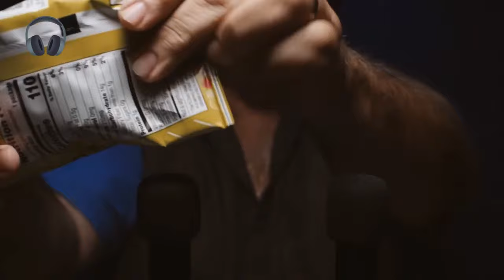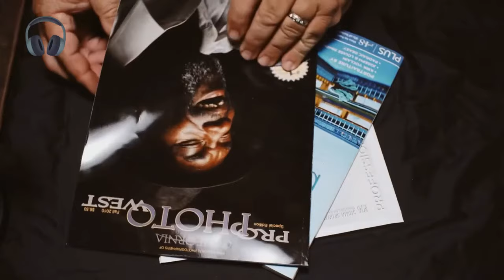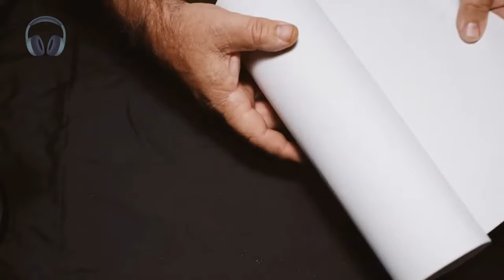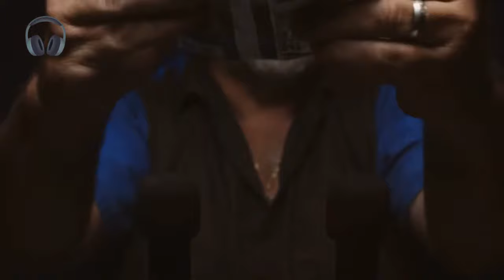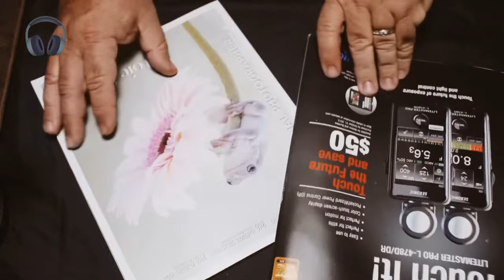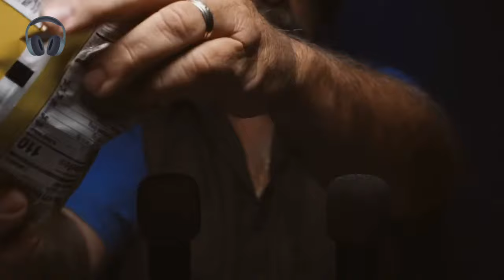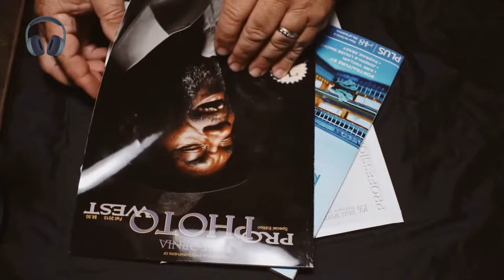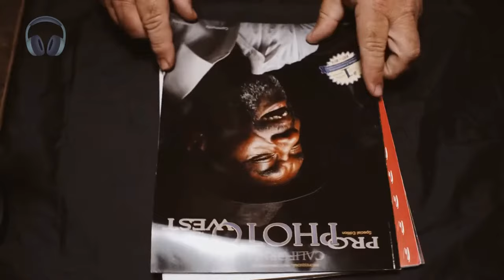Ultimate ASMR Experience: Relaxing Sounds Compilation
Dive into a deeply relaxing ASMR experience featuring highlights from Studio L7's recent videos. This soothing compilation blends hand movements, gentle microphone brushing, and soft ambient sounds to help you unwind and achieve deep relaxation. Whether you're looking for sleep aid or simply a moment of calm, this video offers a variety of sensory triggers designed to melt away stress. Ideal for those who enjoy ASMR sounds, including finger fluttering, breathing exercises, and coastal ambience.

Equipment:
Headphones

Microphones:
2 Lewitt LCT 440
2 Lewitt LCT 140 Air